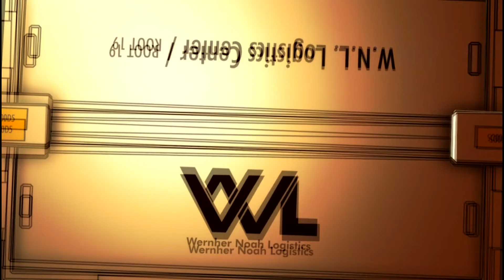#636-#3:Weapons Base Assault AV-8B -AQ- 114775pts [ ACECOMBAT INFINITY ]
『無料でエースコンバットインフィニティ攻略』#636-#3:Weapons Base Assault AV-8B -AQ- 114775pts